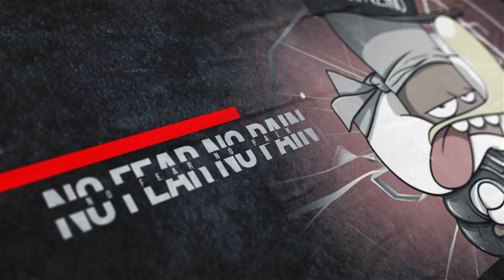Bubblegoose Ballers Movie Trailer